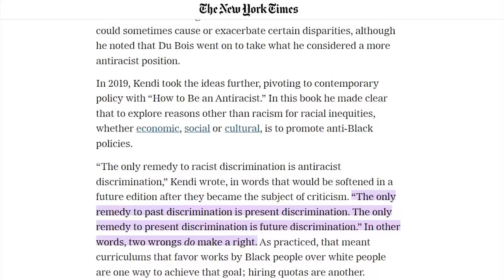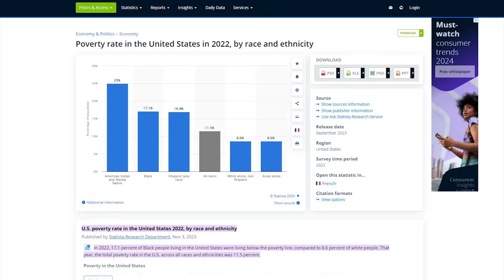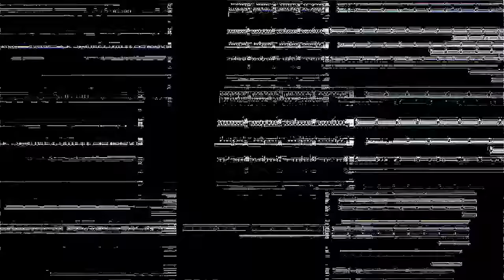LOL: The View Gets SCHOOLED By Anti-Woke Black Author